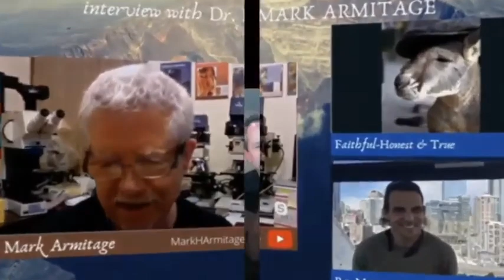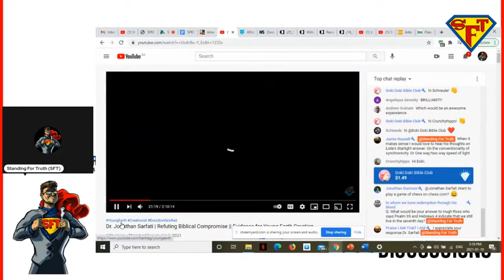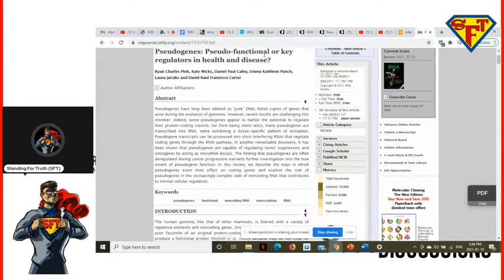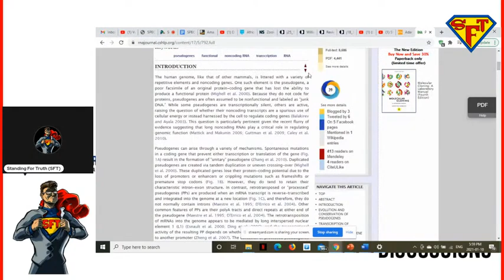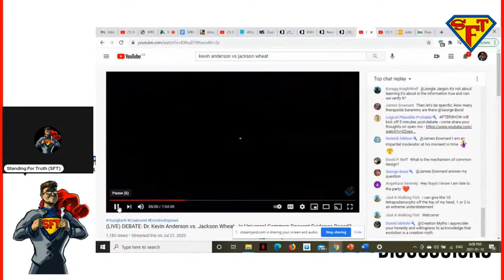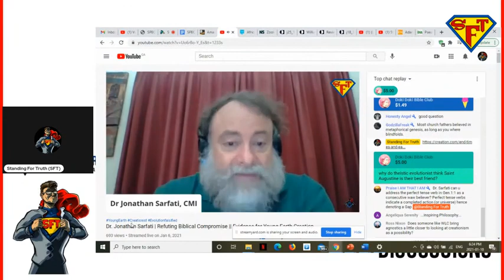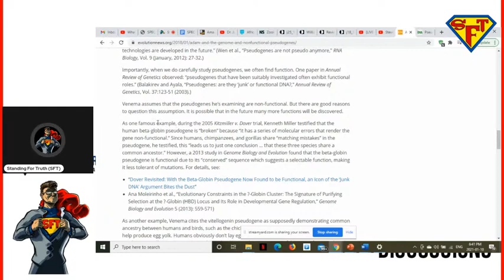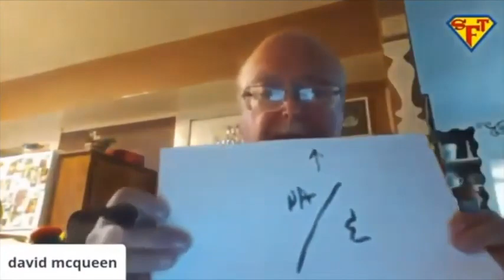Refuting William Lane Craig on Pseudogenes and Theistic Evolution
Theistic evolution and pseudogenes debunked.